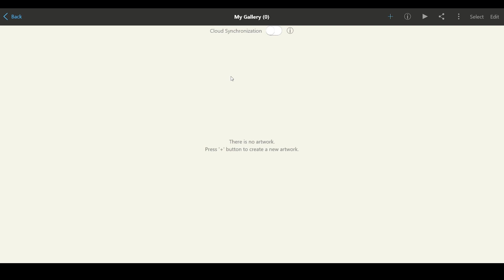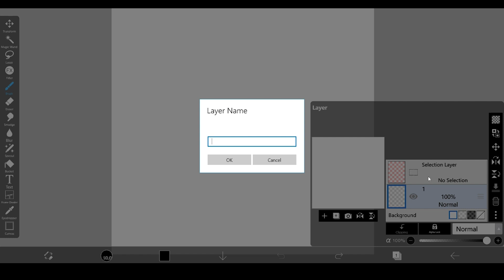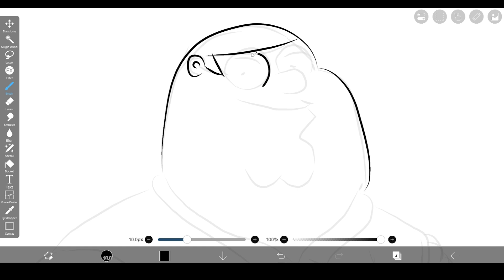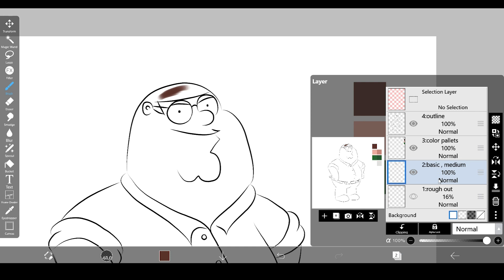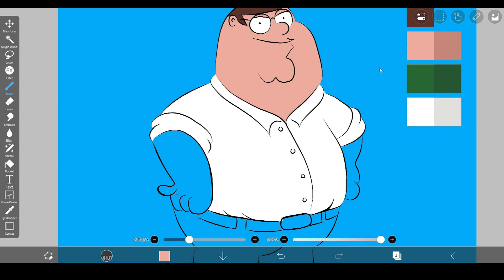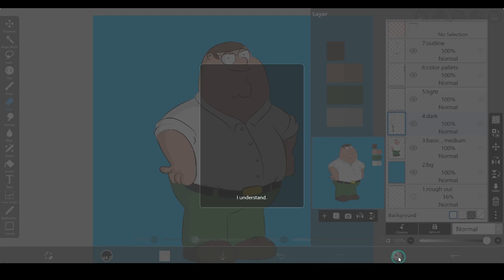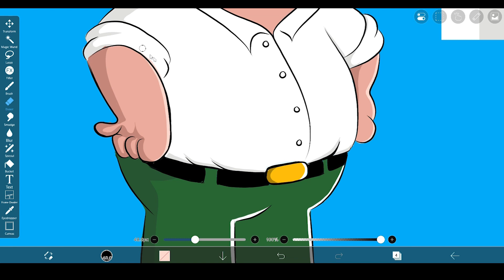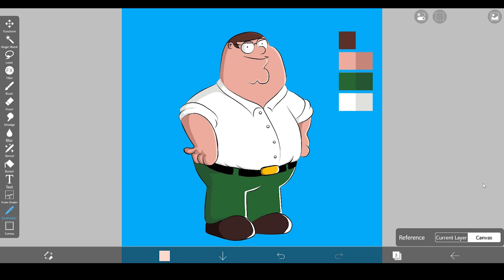PETER GRIFFIN | Cartoon Illustration | Malayalam Tutorial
ഒരു കാർട്ടൂൺ വരക്കാൻ പഠിച്ചാലോ..

Autodesk Sketchbook Tutorials ▶️▶️

Infinite Design Tutorials ▶️▶️

Adobe Draw Tutorial ▶️▶️

Equipment Used 📲🎥🎞️📽️📸